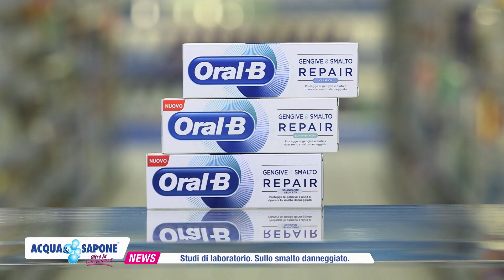Tantissime offerte di Oral-B e Nivea Men ti aspettano!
Da Acqua&Sapone dall'08 al 22 Marzo trovi in offerta Oral-B e Nivea Men! E in più solo Giovedì 19 Marzo, in occasione della Festa del Papà, facendo spesa nel punto vendita Acqua&Sapone più vicino a te ricevi in omaggio* la lampada al led "Papà".

*a fronte della spesa minima segnalata nel singolo punto vendita. Fino ad esaurimento scorte. Pile escluse.